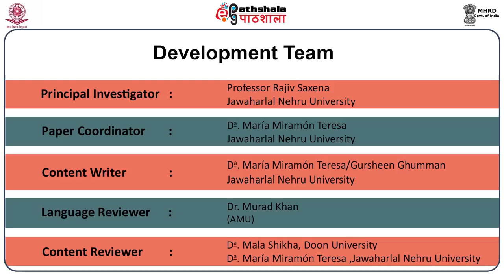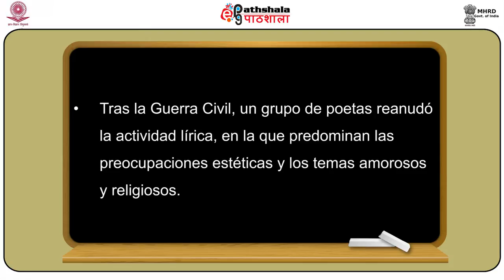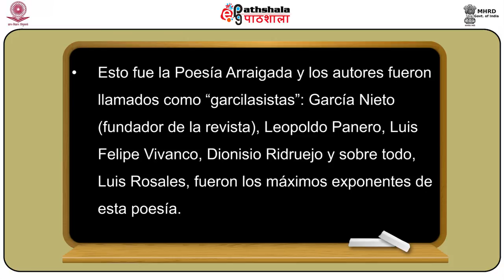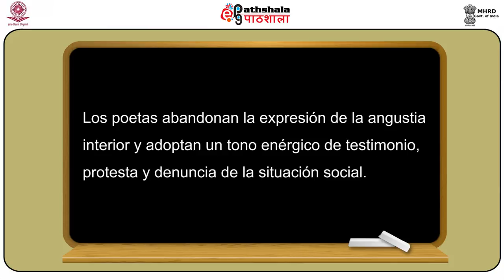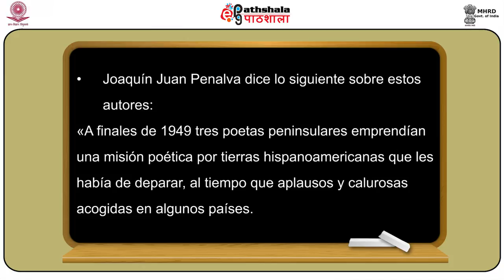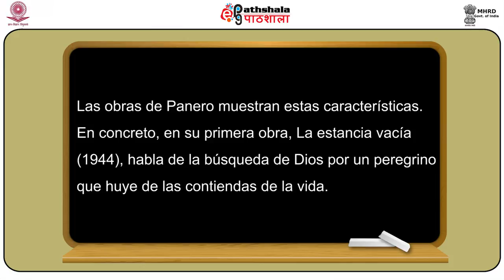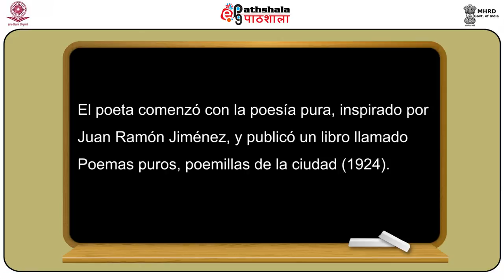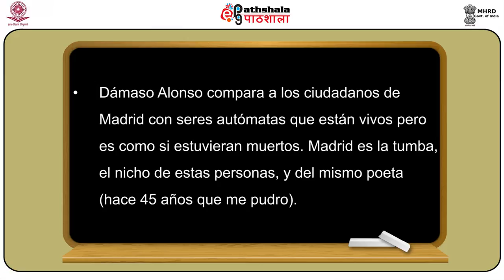La poesía arraigada y la poesía desarraigada